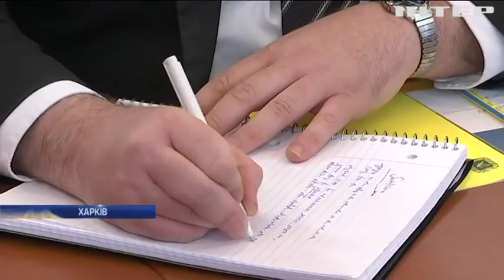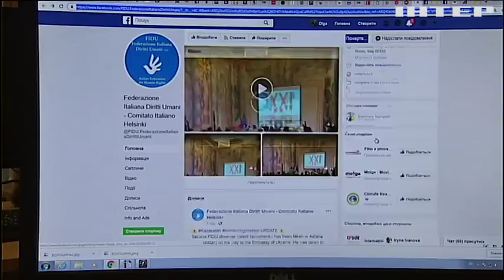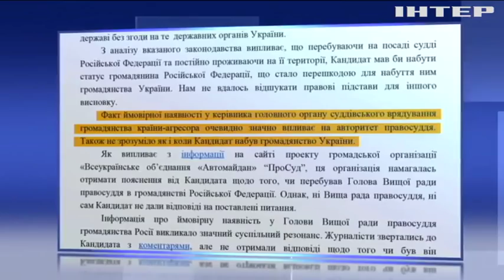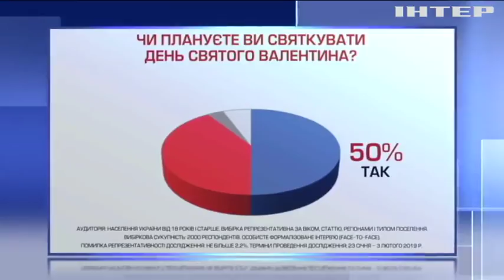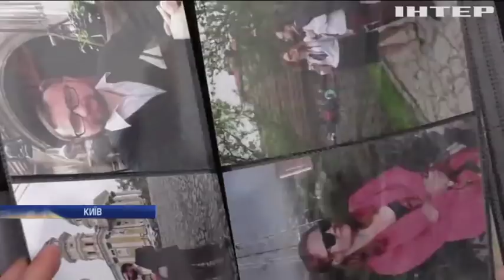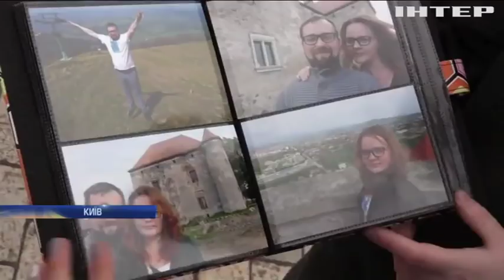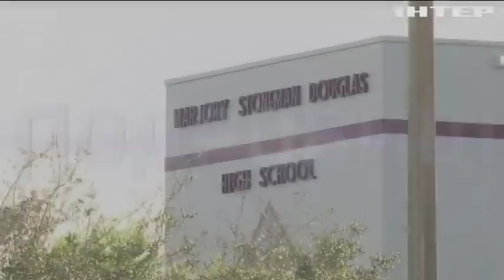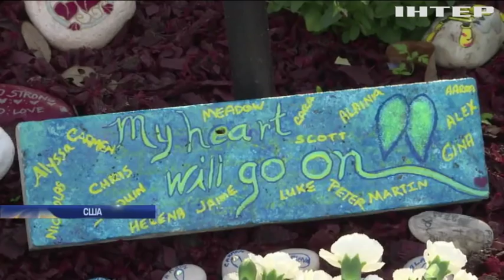Подробности, выпуск за 14 февраля 2019 года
Дивіться у цьому випуску: Уляну Супрун поновили на посаді очільника Мінохорони здоров'я. Кораблі НАТО відправляться до портів України. У США зареєстрували проект нових санкцій проти Росії.